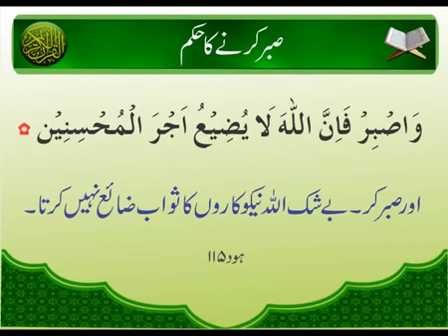Sabar Ka Hukum | Surat Hud 115 | Ayat | HD Video